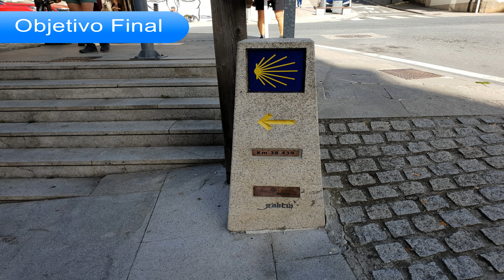Camino del Norte 2022-E13-V186